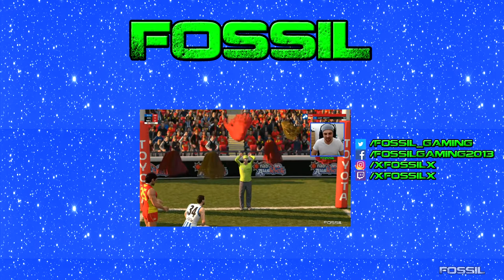Western Bulldogs Sign JACKSON TRENGOVE!!!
2017 AFL Trade Period!!!

Western Bulldogs have lodged paper work to sign Port Adelaide's Jackson Trengrove on a 4 year deal.